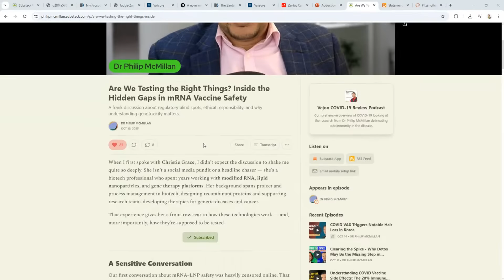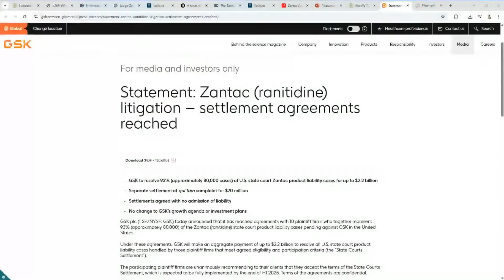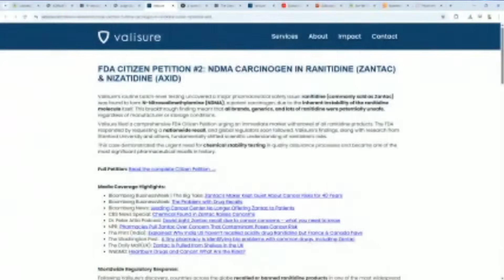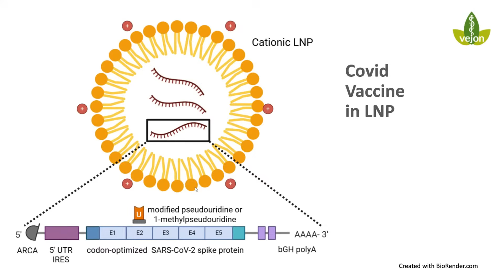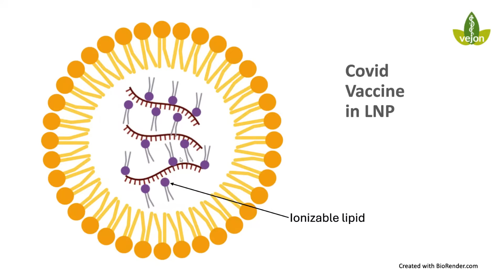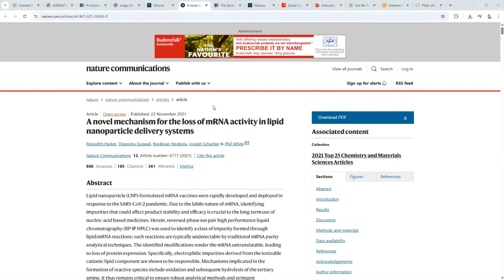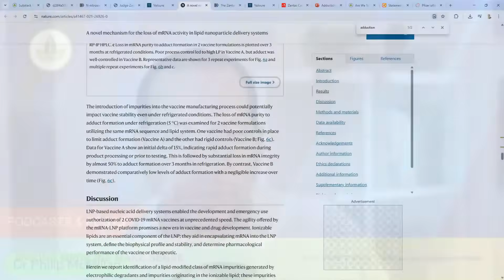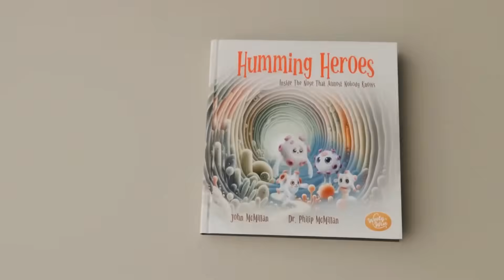Lessons from Zantac for the Hidden Chemistry of mRNA Delivery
Uncover the hidden chemistry behind mRNA delivery — and why understanding it matters more than ever. This presentation goes beyond the headlines to explore how lipid nanoparticles (LNPs) package, protect, and deliver mRNA inside our cells — and what recent research reveals about their complex chemical behavior. From molecular structure to cellular uptake, we examine both the brilliance and the blind spots of this breakthrough technology.

Are We Testing the Right Things? Inside the Hidden Gaps in mRNA Vaccine Safety

Discover how lessons from past drug-safety challenges, like the NDMA findings in Zantac, remind us that even revolutionary innovations demand deep chemical insight. Whether you're a scientist, student, or simply curious about the next frontier in biotechnology, join us as we expose the unseen chemistry shaping the future of mRNA medicine.

COVID-19 Advanced 360 Course
Over 60 modules of video presentation. Discounted!

This video features a thoughtful discussion about the challenges of the "coronavirus pandemic", focusing on the broad use and safety of COVID vaccines. The presenter raises important questions about the "pharma industry" and encourages "informed consent" from viewers, considering issues that arose during the pandemic.

We emphasize the need for "real science" and thorough "research" to guide public health decisions. Join us as we explore the complexities of "covid 19" and its implications for "human rights" in healthcare.